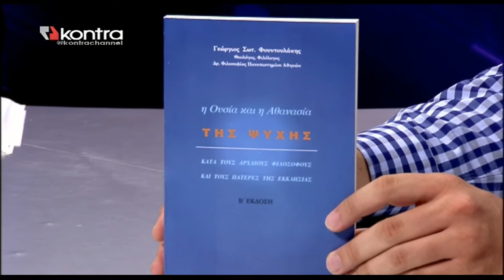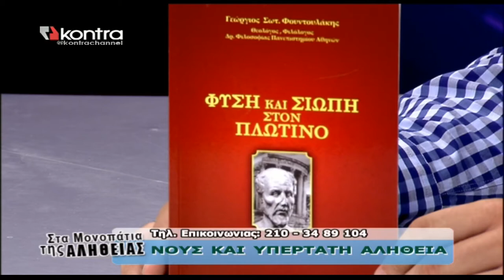Β. ΑΤΖΑΚΛΗΣ 27-7-12 'ΝΟΥΣ ΚΑΙ ΥΠΕΡΤΑΤΗ ΑΛΗΘΕΙΑ' KONTRA CHANNEL